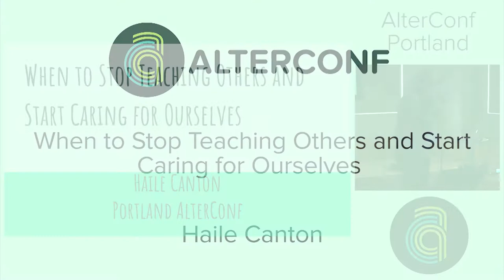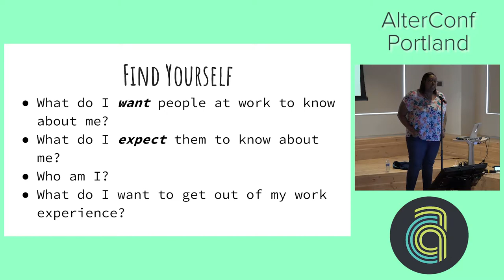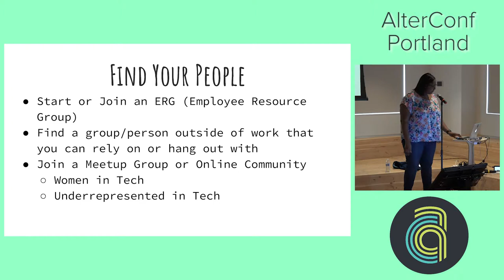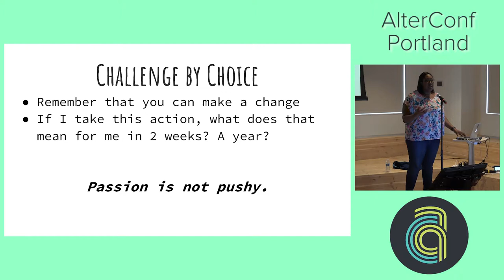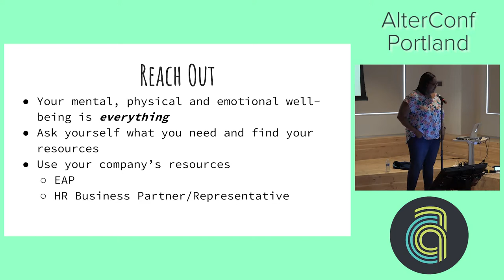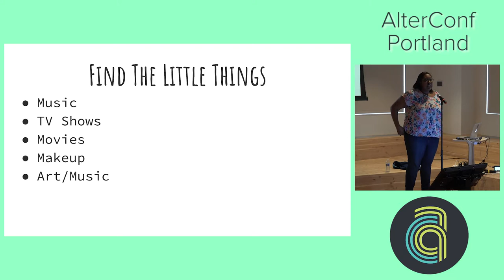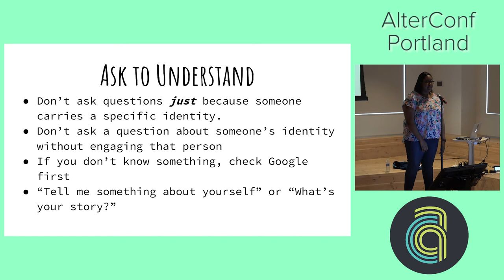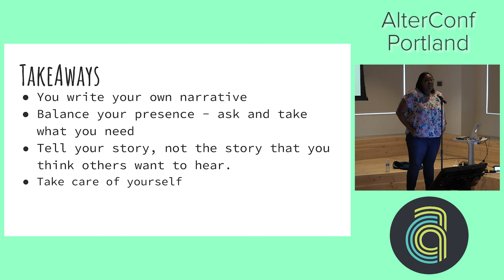AlterConf Portland 2017: When to Stop Teaching Others and Start Caring for Ourselves by Haile Canton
When to Stop Teaching Others and Start Caring for Ourselves by Haile Canton

Being an individual from a marginalized background means that you're going to have to explain something to someone at some point, but where do you draw the line of educating to help others gain understanding and allowing yourself to step back and put the onus on the other person? It's hard to go through your day to day life feeling like you have to repeat yourself over and over again, or to not be able to talk to someone because you fear that they'll react poorly and just won’t understand. This burden of educating others on diversity and inclusion falls heaviest on those with a direct connection to it, and in the tech world, there is an expectation that you will teach those around you. This talk will discuss self-care techniques and tips for navigating the process of educating your colleagues and peers, while protecting your own wellbeing. This talk will also touch upon ways that you can help mitigate the burden of education for others in situations where you feel empowered to. The drive behind this talk is my own identities and is inspired by and for persons from marginalized groups around race, ethnicity, and gender, although it is applicable to other marginalized groups. Every individual should feel invited and welcome to attend this talk.